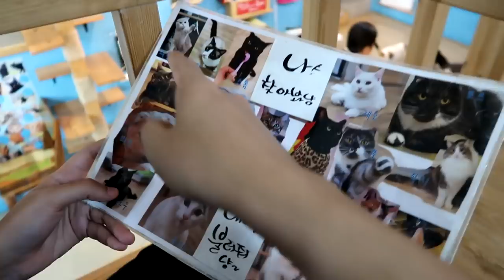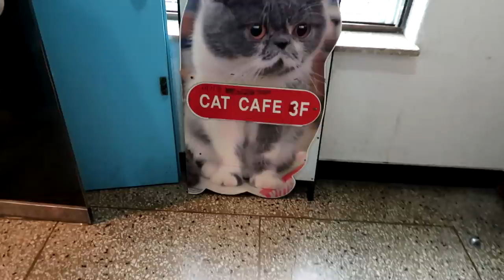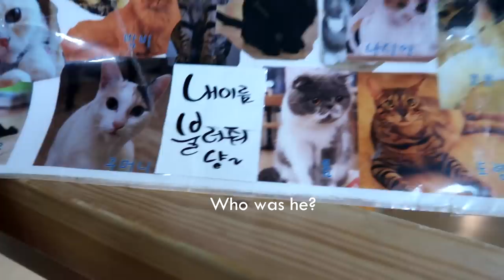When Korean guy Meet Malay girl? Ep.2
When Korean guy Date Malay girl Ep.2